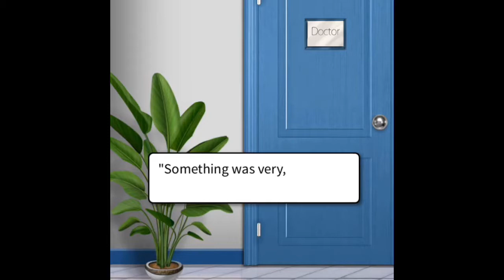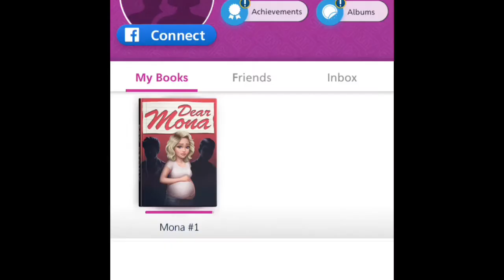My Story #34 - Dear Mona, Chapter 34 - Mona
My Story: Mona Series 1: Dear Mona, Chapter 34